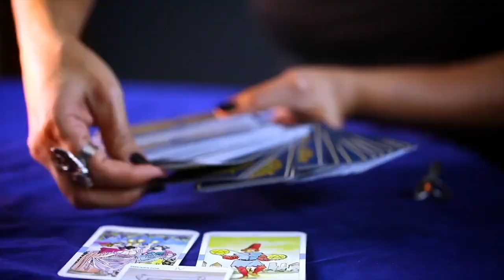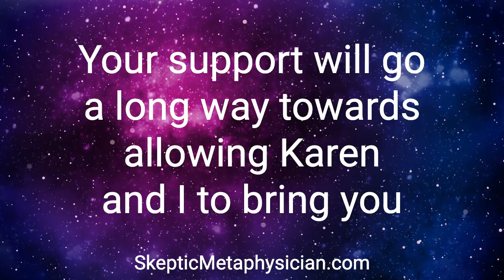How to Experience the Afterlife Without Actually Dying!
Imagine the possibility of experiencing the afterlife before death. Imagine having access to otherworldly experiences without the need for a near-death encounter! Uncover the secrets of the afterlife and find your true purpose in this mind-bending conversation. From encounters with guides from the other side to the profound impact of humor in the afterlife, prepare to question everything you thought you knew. But just as the conversation reaches its climax, an unsettling question lingers: are these experiences genuine glimpses into the afterlife or simply creations of the mind?

Our guest, Regan Forson, a heavenly tour guide, provides us with a glimpse into the soul's journey post God-realization and his insights on heavenly councils and spiritual aid.

“Every session is similar because everybody goes through basically a similar kind of process that they've lined up for people to experience over there. But because everybody's at a different rate of unfoldment or whatever, we're all individual, the sessions have a uniqueness to them which is just. I mean, the hair stands up on my arms. Sometimes I'm sitting next to these people and they're in the afterlife having these beautiful experiences.” – Regan Forston

We speak with Regan Forston, a hypnotherapist who stumbled upon the power beyond just past life regression therapy. Forston, with a success rate of almost 90%, explores the afterlife with thousands of clients. We further discuss the intriguing process behind this therapy and how it serves as a doorway to another world.

We delve into Life Between Lives Hypnosis and the extraordinary experiences it offers. This includes celestial interactions, revisiting past lives, and spiritual enlightenment. We reflect upon the impactful stories shared by those who have accessed the afterlife and how it continues to shape their earthly existence. By the end of this episode, you'll gain a deeper insight into life, death, and the world beyond. Tune in and embark on this enlightening exploration with us.

In this episode, you will be able to:

Embark on a mystical exploration of the dimensions beyond life and discover how understanding the afterlife can profoundly alter your perspective of the world.
Dive deep into the therapeutic process of past life regression and understand its transformative power that helps unravel present life conundrums.
Explore the empowering journey of self-discovery and personal transformation that paves the way for holistic evolution and fulfillment.
Bridge the gap between our plane and the other, learning to communicate with your spirit guides and deceased loved ones for divine guidance.
Gain a new perspective on life's tests, learning to harness resilience as your armor and perceiving challenges as open doors to growth.

ABOUT OUR GUEST:
Regan Forston is a past board member in charge of public engagement for the Newton Institute. The Newton Institute's mission is to uncover the mysteries of the afterlife. With the help of 250 + trained facilitators scattered over 46 countries, they have discovered what happens to a person at death, where they go and what they do while they are there waiting to reincarnate. This process is called Life Between Lives. With over 70,000 successful sessions, they have, in a sense, mapped out the Afterlife/Heaven. Sessions are now available to anyone in the world. Most therapists have about a 90% success rate with clients.

Regan is author of a book he wrote about his personal experience in the afterlife called 3 HOURS 33 MINUTES IN HEAVEN. He is also a practitioner of the Quantum Healing Hypnosis Technique allowing some clients to experience relief from their health issues.

Resources:
3 Hours 33 Minutes in Heaven by Regan Forston

Journey of Souls by Michael Newton

Destiny of Souls by Michael Newton